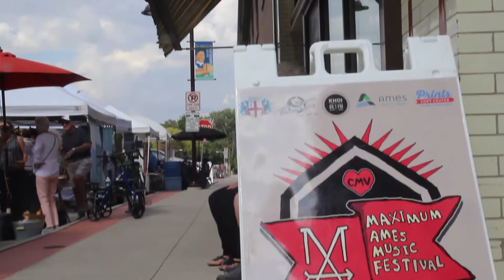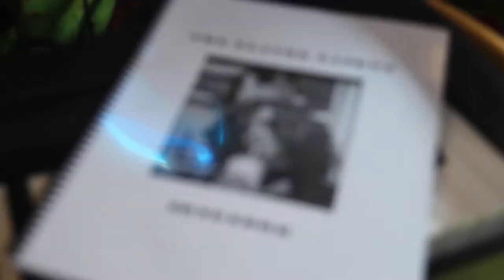Flavor Basket Stage at Maximum Ames Music Festival KHOI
KHOI FM in Historic Downtown Ames recently hosted the Flavor Basket stage in remembrance of Charlie Vestal. Over a warm September weekend,  artists and local community members came together to celebrate life, music, family and friends during the Maximum Ames Festival.

Tune into KHOI FM 89.1 to hear the best local talk and music programming in Ames.

We are the Heart of Iowa!